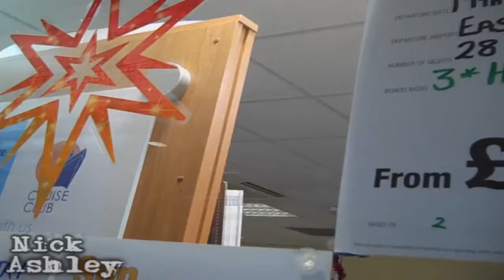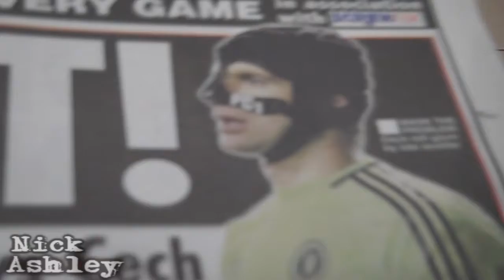HATERS = FREE ADVERTISEMENTS!!!